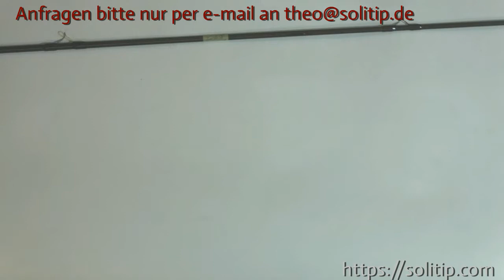So repariert man einen gebrochener Zapfen an einer Angelrute - Ein solider Tip von Solitip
An den Steckverbindungen treten ungeahnte Kräfte auf besonders wenn sie sich während des Fischens lösen. Hier eine Methode wie man solche Brüche ganz leicht selbst reparieren kann.

Noch mehr (teis unveröffentlichte) Videos mit soliden Tips von Solitip findet ihr hier:📢Telegram alles über Solitip hier: 🔌 Web